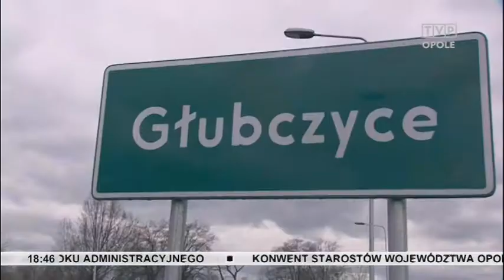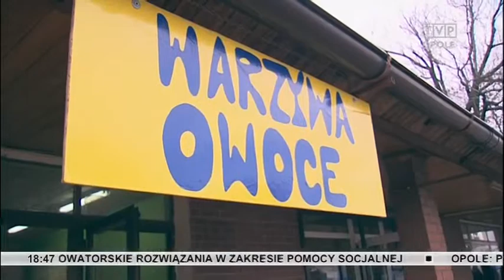Mieszkańcy Głubczyc mówią czego oczekują od TVP Opole - 26.11.2015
Jaka ma być nowa TVP Opole? Tym razem naszego szalejącego reportera Pawła zastąpiła Iwona Tokarska. Wybrała się do Głubczyc i pytała czego oczekują widzowie z południowych krańców regionu.